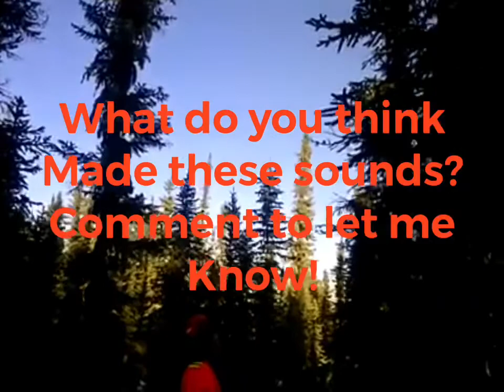Sounds in the Sky Around the World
Sounds in the sky around the world. Are these noises from a Bigfoot? Most terrifying sounds ever heard .